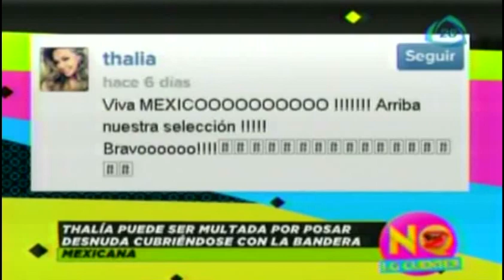Thalía posa desnuda con bandera de México / Thalía poses nude wrapped in the flag of Mexico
19 junio 2014

Thalía puede ser multada por posar desnuda envuelta con una bandera de México.